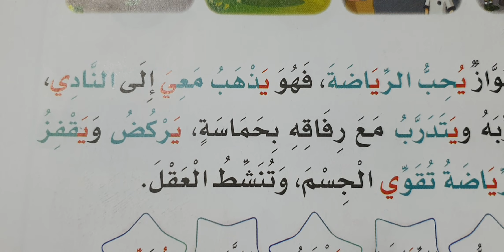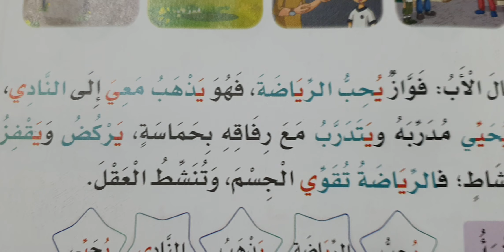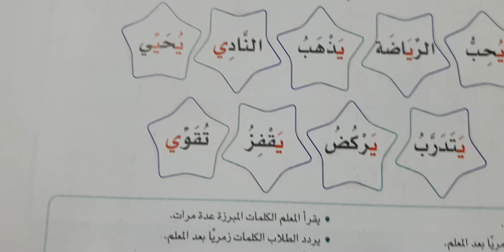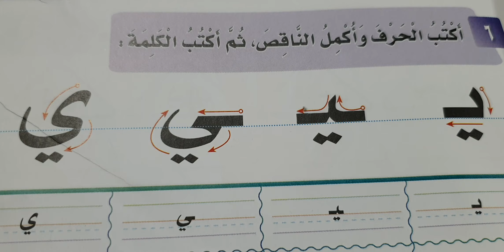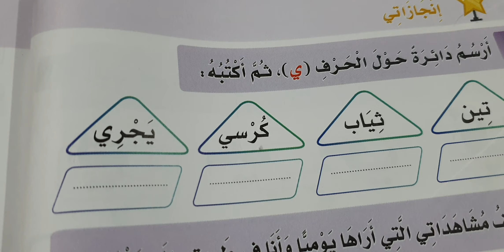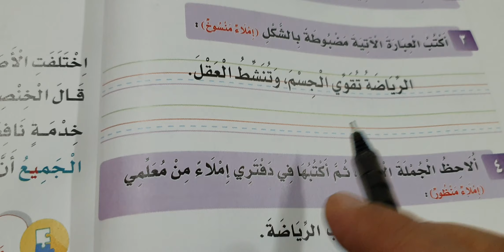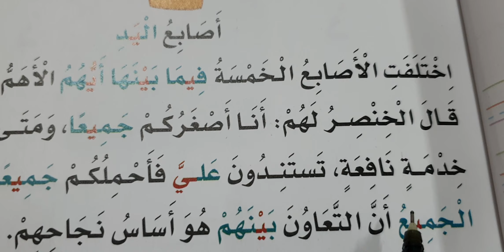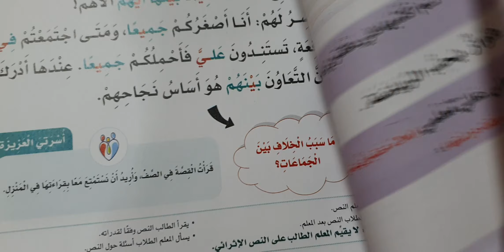حرف الياء(ي) للصف الأول الابتدائي المنهج الجديد لغتي ١٤٤١